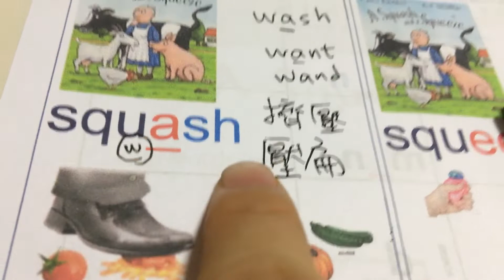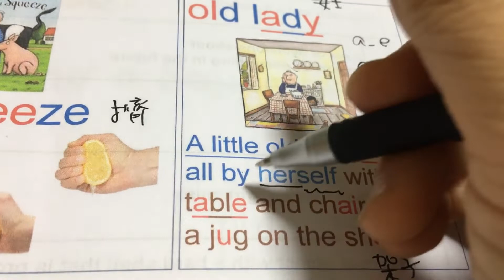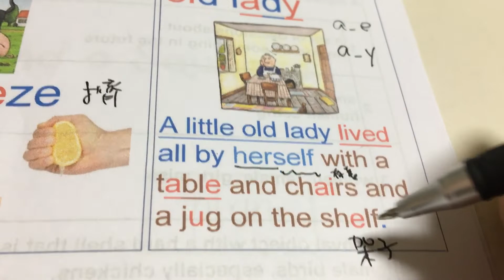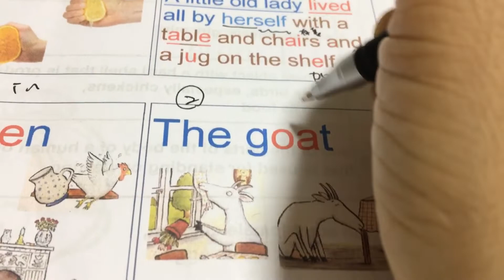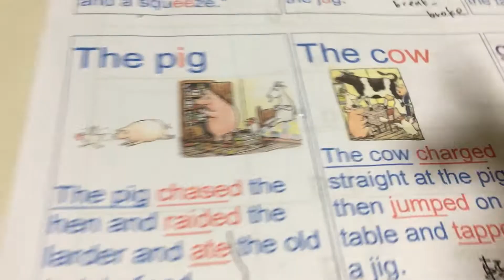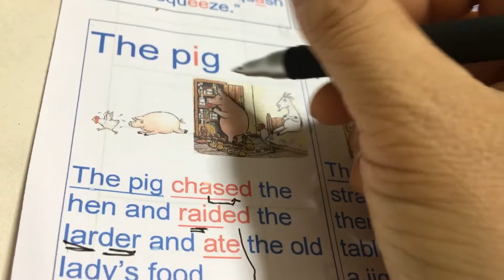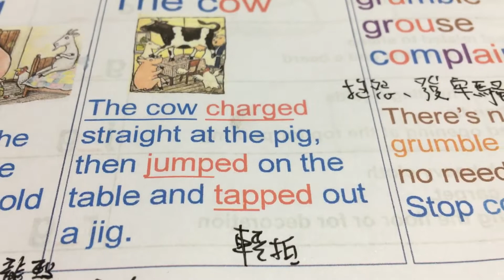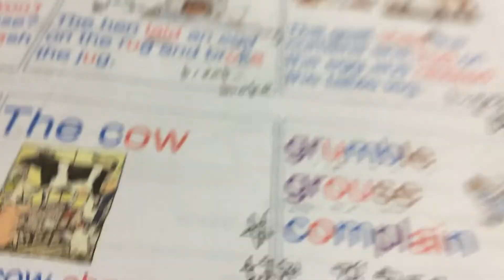WK3 生字解說